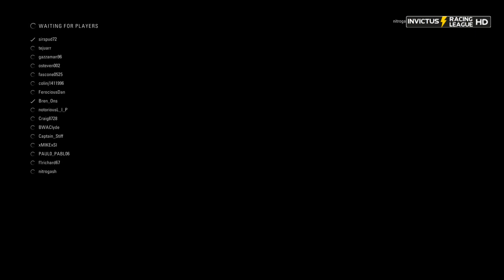Invictus Racing League - F3 - Race 1 - Australia - inc TV hud - 17102018